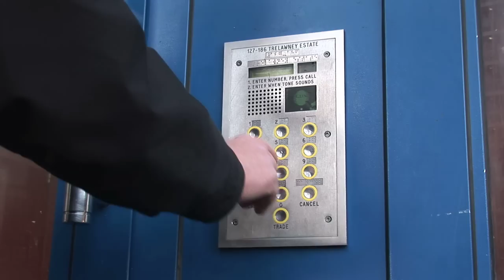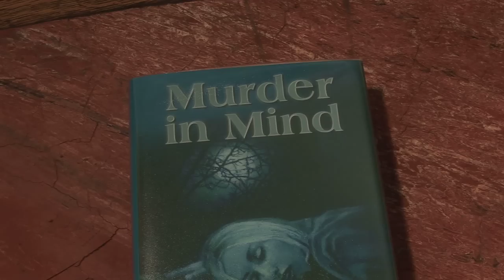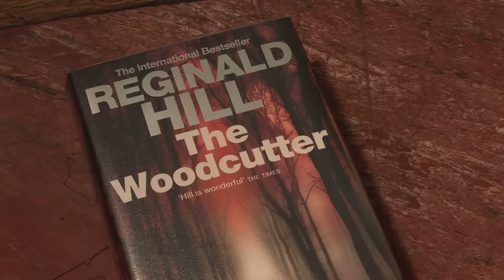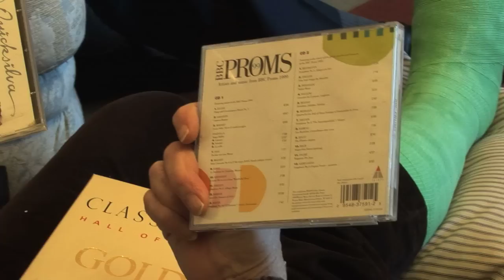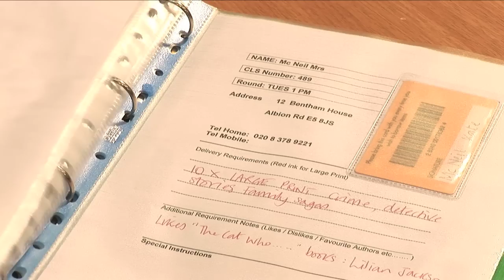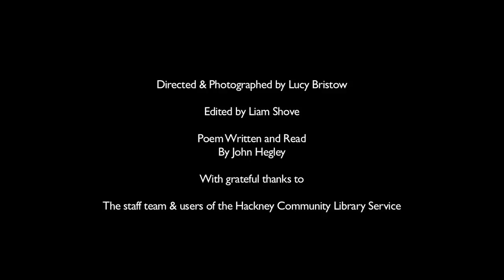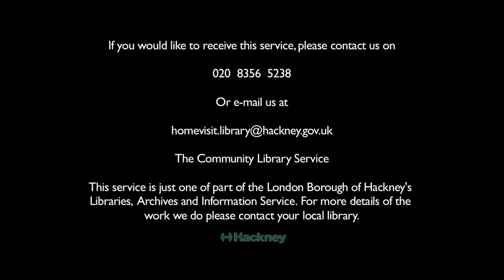The Community Library Service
The Community Library Service provides an invaluable resource for residents unable to visit the libraries due to age, ill health, disability or caring responsibilities. The service delivers a wide range of library material to people in their own homes including residential homes and sheltered housing schemes.